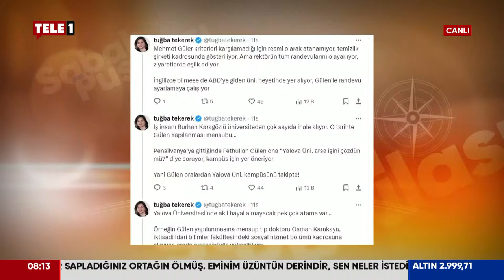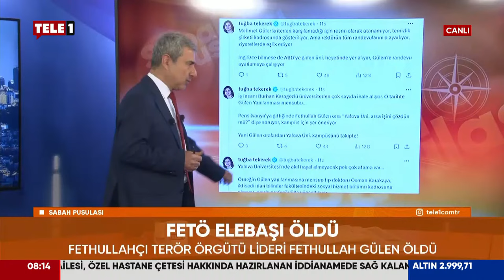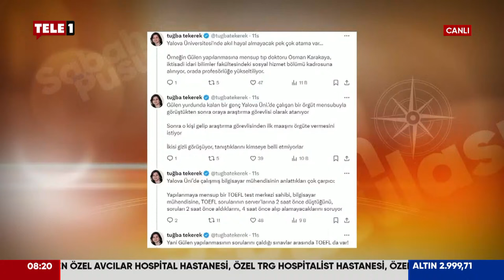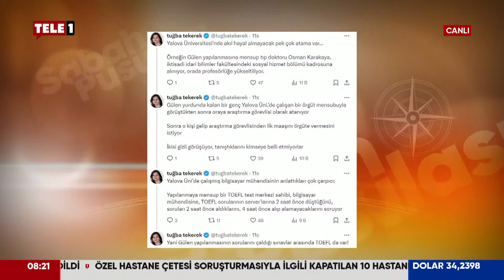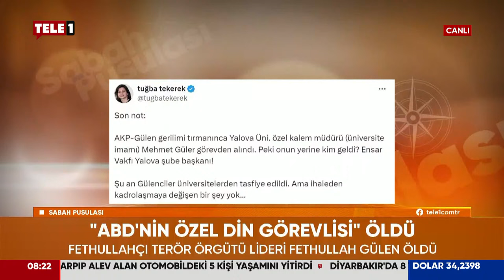Musa Özuğurlu Yeni Şafak ve Hürriyet'in "Fetullah Gülen" manşetlerine geçmişi hatırlattı!